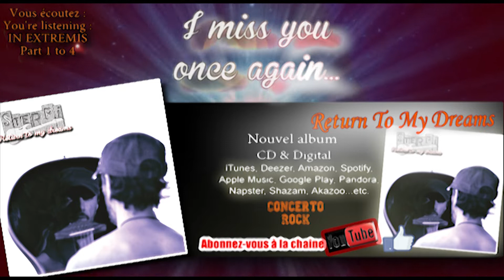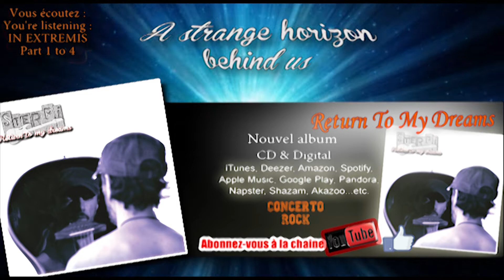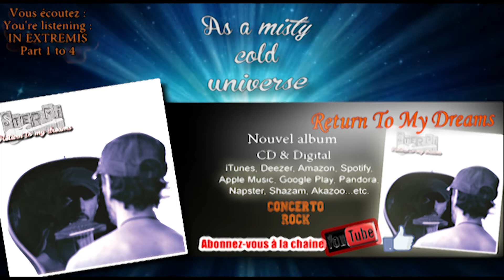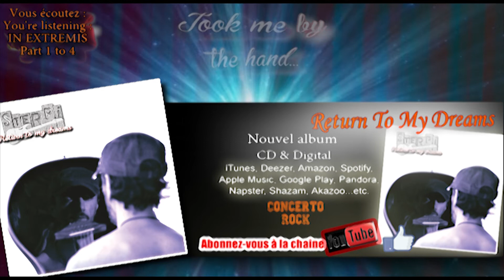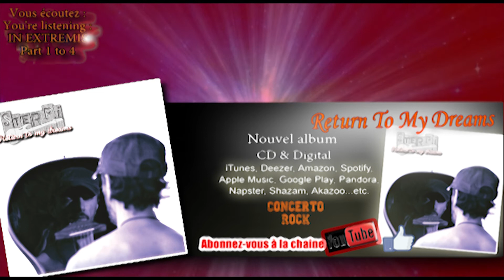Sterpi - IN EXTREMIS (Part 1 to 4) - Lyrics Clip -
"In Extremis" from the album "Return To My Dreams" 2019.
Written, Composed & Arranged by Sterpi (Vocals, piano, guitar, finger drums & strings)/Second vocal : Nathalie Saprani. Mix : Aymeric Artus & Sterpi at Under Road Records studio.